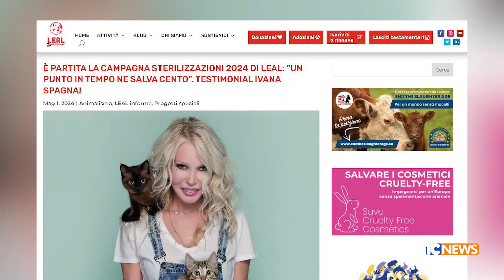Campagna sterilizzazioni 2024 della Lega Antivivisezionista: un punto in tempo ne salva cento